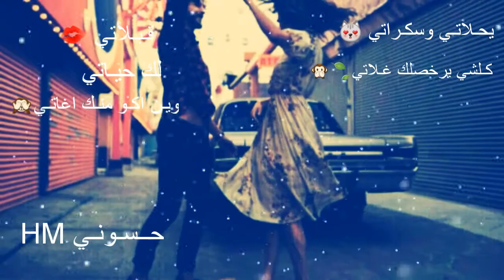اغنـيـةة قــبـلأتـي لـگـ حہﯿـاتـييِ ؛ 🙊💕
لاتنـسون الايك و الاشتراك فعـلو الجرس الاشتعارات حته يوصللكم كل جديد تفاعلو واتفاعل😍💗$